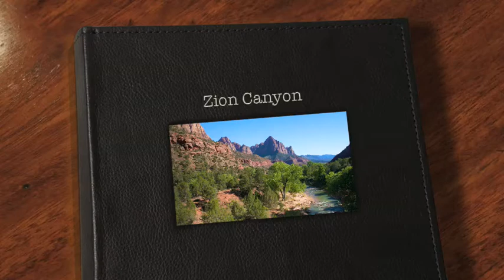Zion Canyon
Video from around Zion Canyon shot in July 2008